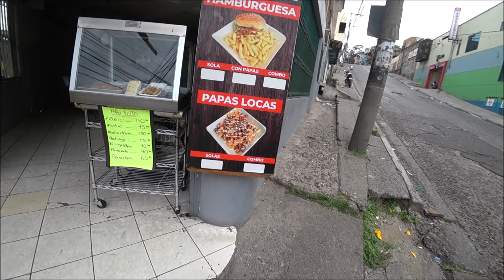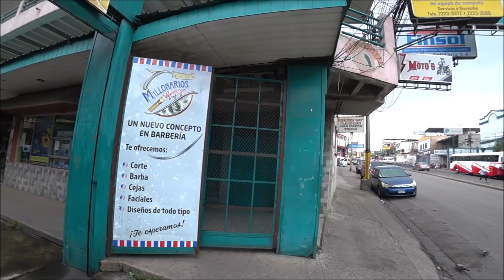🇭🇳 The REAL Streets of Honduras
■ COMAYAGÜELA, HONDURAS: Here in Barrio Belen,  these are the real streets of Honduras.

***As of June 2, 2021, Honduras is now accepting proof of full vaccination OR a negative PCR/antigen test administered prior to 72 hours of entering the country.***

) - Translates to English in top right corner

**This video is in no way intended to belittle or show disrespect toward the Honduran people and their culture.**

@Duke Mandalorian  @SuperGeek Duke
 @En Cortinas con Luisito y Berth - Podcast      @Youtubero Salvadoreño        @El Salvador en el Campo
     @Pero Like          @Maniac Canadian        @Salvadoreñísimo      @La Cherada en la usa
          @Desmadre en El Salvador a lo Grande     @Deschavetados         @The Nomadic Movement                    @Tio Frank TV        @El Patechucho     @Davidsbeenhere                        @La fiscal SV  @Wolters World   @TREAD the globe         @BERTH-OH          @Noticiero la Nueva Revolucion De El Salvador    @Growing Up Without Borders   @Jewels     @Reporterfy Media & Travel          @El Salvador en Grande         @El Salvador Dia a Dia         @Roger Baires
    @Hum of the Earth   @Lonely Planet             @Luisito Comunica Stories   @El Salvador Travel       @CocinaConAdela.com   @Política Sin Filtro    @Simon Wilson   @Siempre En Movimiento   @Misael Gomez El Salvador      @Tim K         @AmayaZelayaTv       @bald and bankrupt
    @Amaya Zelaya     @Thisisbunjo   @PhillyDom      @KurtCaz  @AStupidTourist   @TeAmoHonduras @luisitocomunica  @AudiovisualesWilmarProsv  @shinfujiyamaReal @IndigoTraveller  @drewbinsky  @iammarwa  @MichelePonte
@tiofrank_   @casapresidencialhonduras7798  @JuniorHonduras @Los Grooovies

Comayagüela Comayaguela real streets Tegucigalpa Recorridos Salvadoreños El Salvador en Grande visit Municipios de El Salvador Recorrido por El Salvador Recorriendo El Salvador Trip El Salvado Youtubers Youtubero Salvadoreño El Salvador 4K El Salvador Moderno El Salvador actual el salvador 4k Gongo traveladvice thenomadicmovement traveladvice TREADtheGlobe TRAVELSTOKE Karen Klopp KarenKlopp San Salvador travel guide is el salvador safe? exposed is san salvador safe el salvador travel guide san salvador safe el salvador safe san salvador dangerous el salvador dangerous el salvador travel vlog best travel video guide San Salvador Central America El Salvador Safety El Salvador Guides El Salvador Travel royal decameron san salvador el salvador travel vlog things to do in el salvador decameron el salvador trip salinitas royal decameron salinitascentral america is el salvador safe is san salvador safe is san salvador dangerous where is el salavador what is el salvador san salvador crime san salavador dangerous el salvador dangerous el salvador tourist in el salvador is el salvador cheap? el salvador 2022 el salvador 2021 volcano el salvador news el salvador centro san salvador nayib bukele carlos calleja elecciones en el salvador ideas el salvador plus el salvador 4k luisito comunica amaya zelaya deschavetados el salvador reapertura economica el salvador reapertura economica el salvador en grande avenida roosevelt el salvador en grande entrando a el salvador en grande morazan driving in el salvador SAN PEDRO SULA bitcoin legal tender rio goascoran Honduras Shin Fujiyama Students Helping Honduras migrants border lempiras Is Honduras dangerous? Xiomara Castro
- Inside Honduras' Most Dangerous Neighborhood (harsh reality)
- 1 DAY as a Tourist in Honduras (extreme travel)
- Walking Streets of Honduras Capital City (extremely dangerous)
 - Inside Honduras' African Neighborhood (brutal reality)
- Inside "dangerous" slum in Honduras | Searching for hope in Chamelecon, San Pedro Sula
- Entering feared neighborhood in Honduras to find its new reality | Chamelecon, San Pedro Sula 🇭🇳
- 50 Facts about Honduras | Things you probably didn't know about Honduras.
- THE REAL STREETS OF TEGUCIGALPA, HONDURAS 2020 || LA RONDA/CENTRO
- THE REAL STREETS OF TEGUCIGALPA, HONDURAS 2020 || LA RONDA/CENTRO (AFTER DARK)
- How Gangs Control Honduras